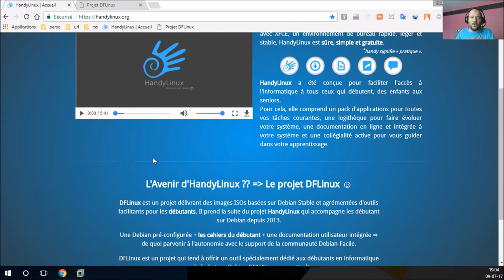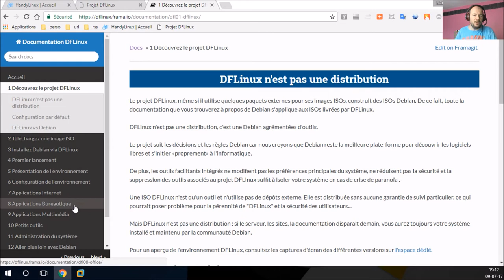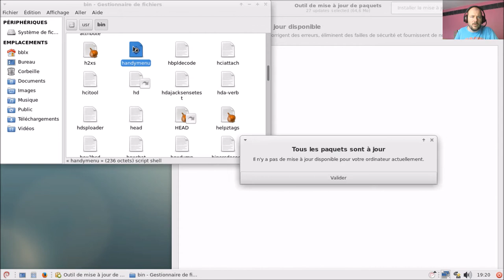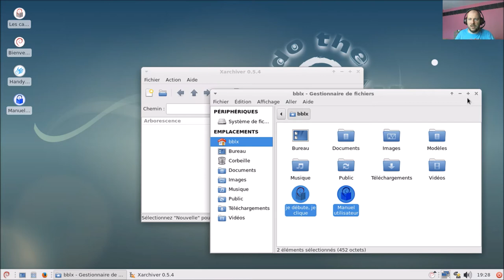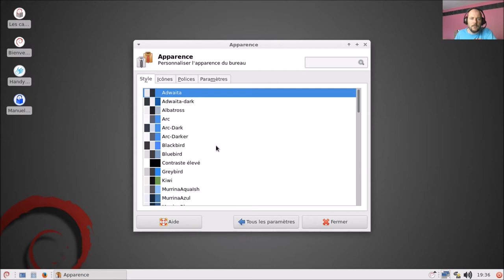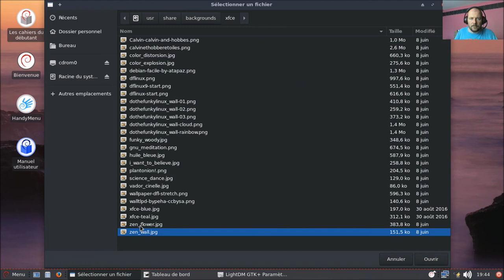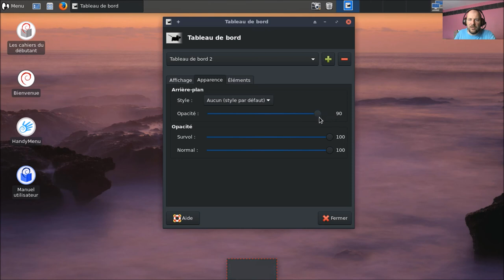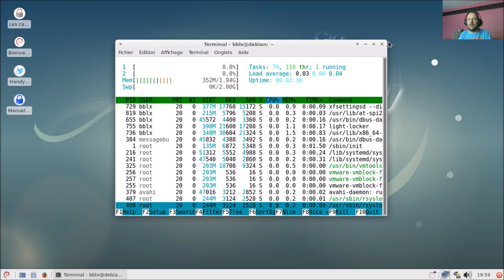HandyLinux c'était cool ! DFLinux c'est comment ?